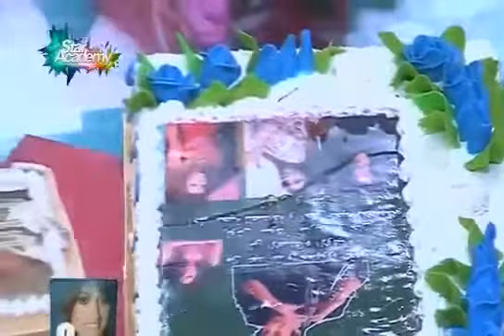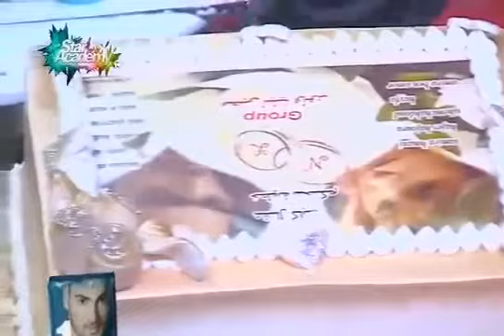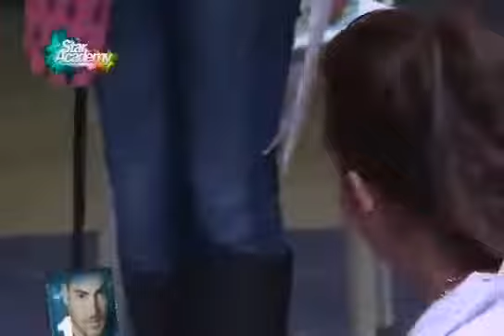وصول هدايا لطلاب 07 01 2014